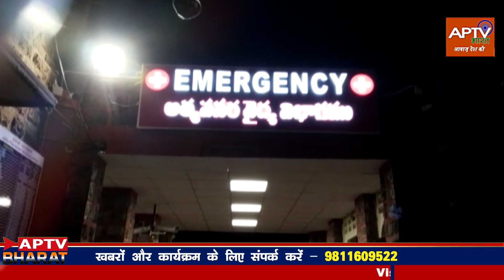ANDHRA PRADESH : विशाखापटनम में गिरी 3 मंजिला इमारत, 3 की मौत ।। APTV BHARAT ।।